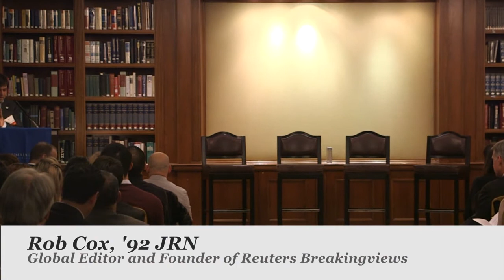The Changing Professional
Speakers provide insight on topics including: ten tips to help you through a career transition, the impact of risk adverse behavior on your professional life; how people view choice over the life span; and the highs and lows of starting your own business.